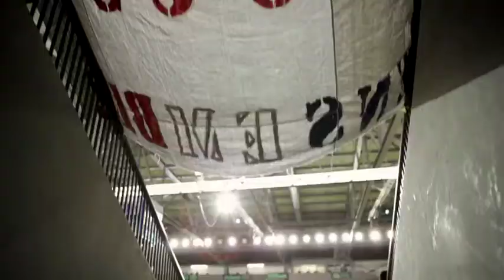La rencontre Coupe Davis Canada c. la France en images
La rencontre Coupe Davis Canada c.la France à Vancouver en février en images.